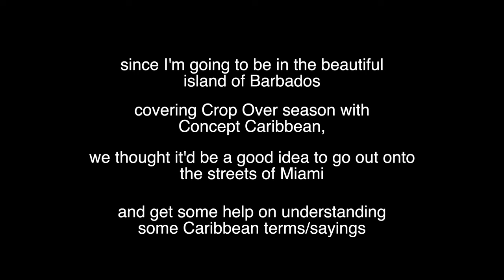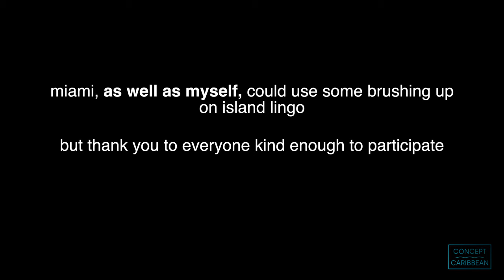Miami On: Caribbean Lingo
Since I'll be in Barbados covering Crop Over season, I figured I'd freshen up on my Caribbean lingo by asking my fellow Miami natives what they think these ambiguous island terms mean. They didn't do great.